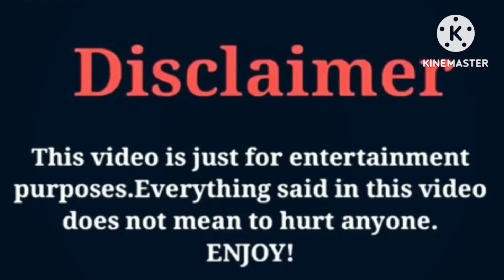Arii Babyy (Kinigra Deon) VS Biannca Prince VS Kinigra Deon VS Brooklyn Queen VS Reginae Carter